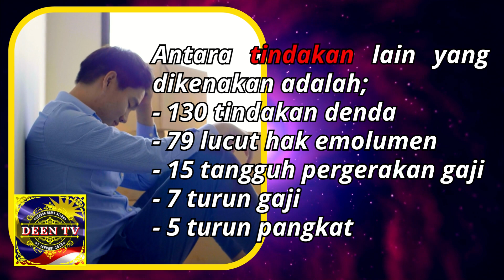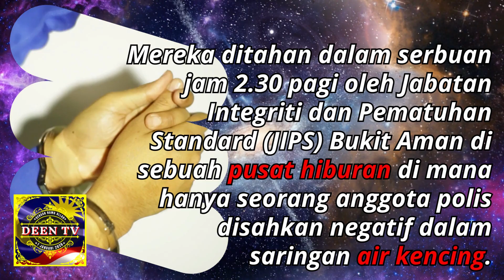𝗗𝗘𝗘𝗡 𝗧𝗩 | 𝗧𝗜𝗡𝗗𝗔𝗞𝗔𝗡 𝗧𝗘𝗚𝗔𝗦 𝗣𝗘𝗡𝗚𝗔𝗪𝗔𝗜 𝗗𝗔𝗡 𝗔𝗡𝗚𝗚𝗢𝗧𝗔 𝗣𝗢𝗟𝗜𝗦 𝗟𝗔𝗡𝗚𝗚𝗔𝗥 𝗧𝗔𝗧𝗔𝗧𝗘𝗥𝗧𝗜𝗕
Akibat terbabit dalam pelbagai kesalahan serta penyalahgunaan dadah, seramai 62 pegawai dan anggota polis sudah dibuang kerja sepanjang tahun 2023.

Tindakan buang kerja adalah sebahagian daripada 741 hukuman dilakukan Polis Diraja Malaysia (PDRM) terhadap warganya bagi tempoh Januari hingga Julai 2023.

Timbalan Ketua Polis Negara Datuk Seri Ayob Khan Mydin Pitchay berkata, hukuman berbentuk amaran adalah tertinggi diberikan kepada pegawai dan anggota yang melakukan kesalahan dengan 443 tindakan.

Antara tindakan lain yang dikenakan adalah;
- 130 tindakan denda
- 79 lucut hak emolumen
- 15 tangguh pergerakan gaji
- 7 turun gaji
- 5 turun pangkat

Tahun 2022
- 154 pegawai dan anggota dibuang kerja

Tahun 2021
- 117 pegawai dan anggota dibuang kerja

PDRM tidak pernah bertolak ansur dengan mana-mana pegawai dan anggotanya yang melakukan kesalahan jenayah, dadah, salah laku dan tatatertib.

Polis Kontinjen Kuala Lumpur turut mengambil tindakan tatatertib termasuk buang kerja terhadap pegawai dan anggota melakukan kesalahan serta salah laku jenayah.

Ketua Polis Kuala Lumpur Datuk Saiful Azly Kamaruddin berkata, pihaknya sudah mengenal pasti pegawai dan anggota terbabit kesalahan berkenaan dan tindakan akan diambil.

Pada 19 Ogos 2023, seorang pegawai kanan polis bersama 14 anggota serta dua Timbalan Pendakwa Raya ditahan oleh Bukit Aman, dalam serbuan ke atas sebuah pusat hiburan di Seremban, Negeri Sembilan.

Mereka ditahan dalam serbuan jam 2.30 pagi oleh Jabatan Integriti dan Pematuhan Standard (JIPS) Bukit Aman di sebuah pusat hiburan di mana hanya seorang anggota polis disahkan negatif dalam saringan air kencing.

Pada 20 Ogos 2023, seorang pegawai dan anggota polis yang bertugas di Jabatan Siasatan Jenayah Narkotik Ibu Pejabat Polis Daerah Labuan ditahan reman lima hari bagi membantu siasatan berhubung dakwaan rasuah.

SUMBER :
Harian Metro 19 Ogos 2023
Harian Metro 20 Ogos 2023
Harian Metro 18 Disember 2020